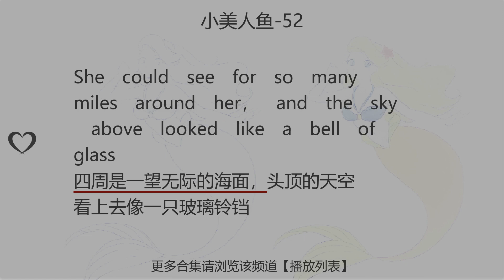小美人鱼-52:learn chinese in 1 minute easy funny ,study through short story||一分钟学习中英文|故事学中英文|学习中英文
She could see for so many miles around her， and the sky above looked like a bell of glass
四周是一望无际的海面，头顶的天空看上去像一只玻璃铃铛
四周是一望無際的海面，頭頂的天空看上去像一隻玻璃鈴鐺